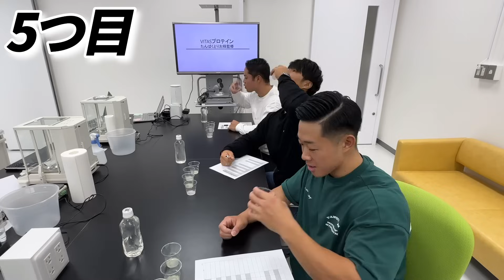【バイタス監修】プロテイン研究室に潜入してきた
コード【 tanpakutorio 】入力で5%オフ‼︎

Amazon VITASストア👇